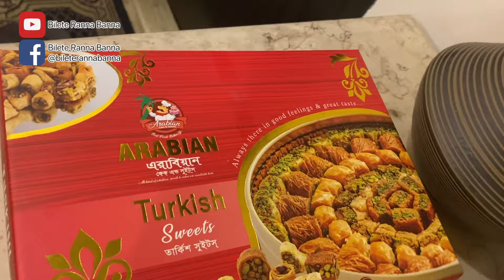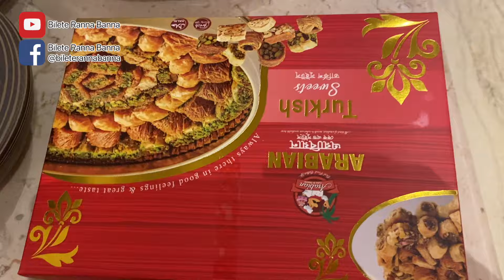আমার ফেয়ারওয়েল দিলো প্রিয় ইথার । Farewell Party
Follow for more exciting recipes and lifestyle videos!